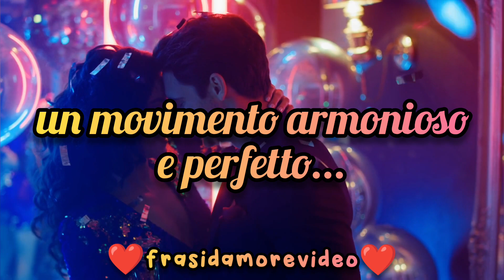🎭 "Ballo d'Amore" - La Danza Emotiva della Nostra Storia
In questo video, esploriamo la bellezza e la complessità della nostra storia d'amore, paragonabile a una danza delle emozioni. Ogni passo, ogni movimento è un'espressione della nostra unica armonia e perfetta comprensione reciproca. Scopriamo insieme come due cuori possano creare una danza emozionale così profonda e significativa, un'esibizione perfetta che solo noi possiamo realizzare.